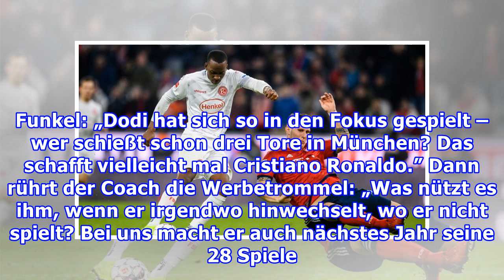Funkel vergleicht Lukebakio mit Ronaldo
Cool, blitzschnell, abgezockt. Dodi Lukebakio (21) ist für Fortuna unverzichtbar geworden!Der Stürmer glänzte Samstag auf Schalke (4:0), bereitete einen Treffer vor, verwandelte den Elfmeter zur Führung. Und war trotzdem sauer – weil er ausgewechselt wurde. Friedhelm Funkel (65) musste ihn in den Ar...